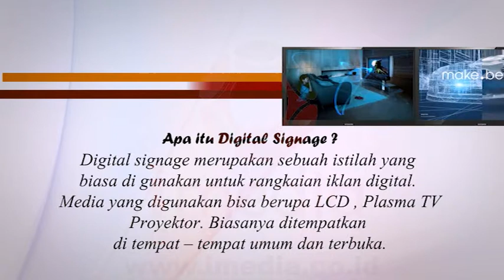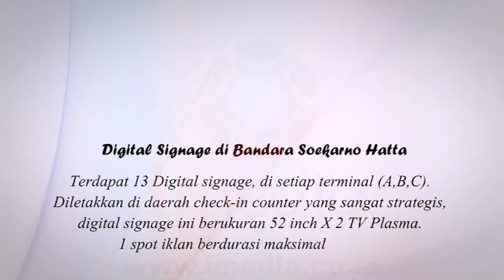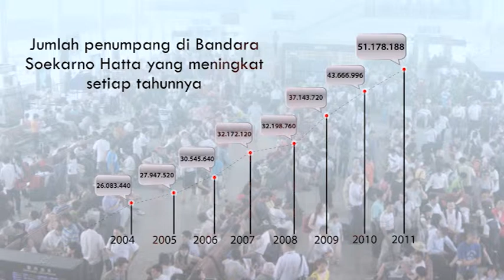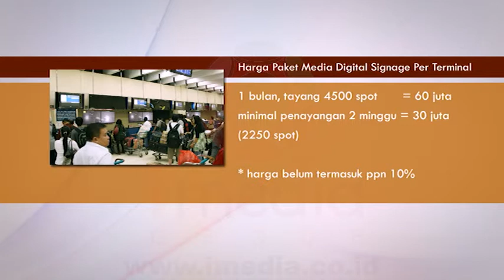aerovertising digital signage